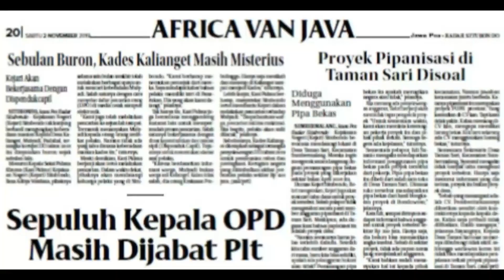Pemuda mabuk Keroyok Warga Desa Karangsari